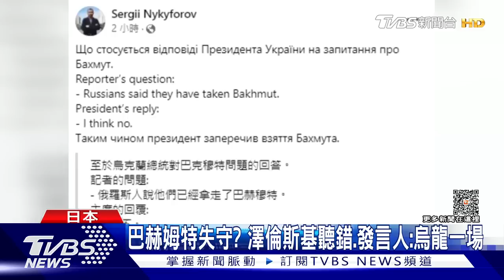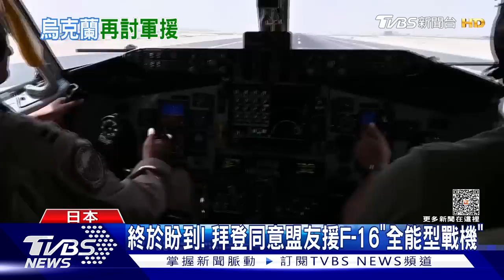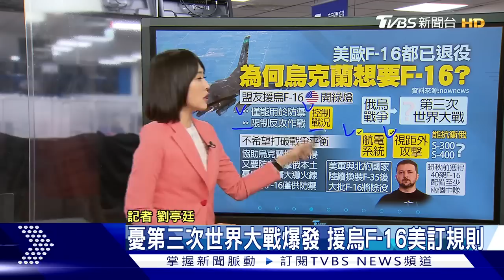情況危急! 巴赫姆特瞬殺戰｜俄烏每日一聞｜TVBS新聞｜20230521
巴赫姆特城內，俄烏雙方仍在進行激烈的巷戰，戰鬥異常激烈，在前線的每個房屋、每個出入口，以及每平方米土地上都存在戰鬥。俄國總統普欽（Vladimir Putin）恭賀傭兵組織「瓦格納」（Wagner）的戰士以及俄羅斯正規軍已「解放」烏克蘭東部城市巴赫姆特，看似企圖打臉烏克蘭總統澤倫斯基稍早否認巴赫姆特陷落。